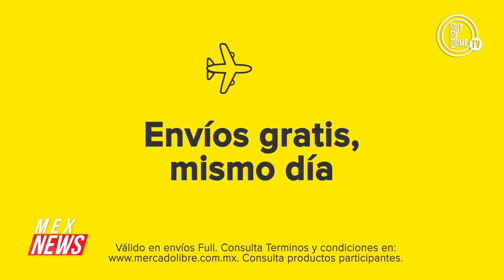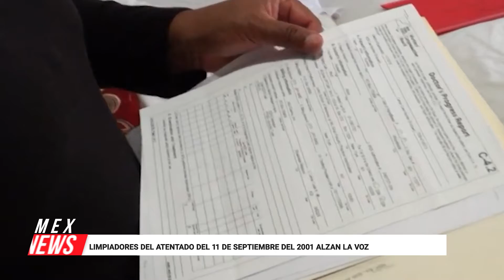LIMPIADORES DEL ATENTADO DEL 11 DE SEPTIEMBRE DEL 2001 ALZAN LA VOZ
LIMPIADORES DEL ATENTADO DEL 11 DE SEPTIEMBRE DEL 2001 ALZAN LA VOZ, YA QUE HABER LIMPIADO LA “ZONA CERO” DE NUEVA YORK LES OCASIONÓ DAÑOS EN LA SALUD